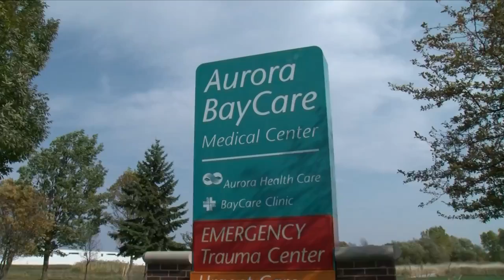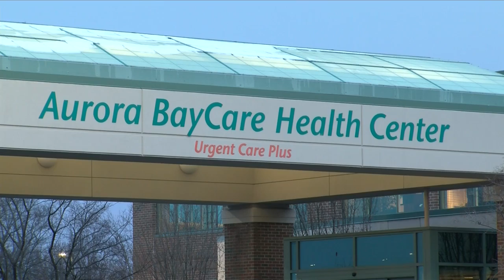Surviving a stroke with “Amazing Grace”